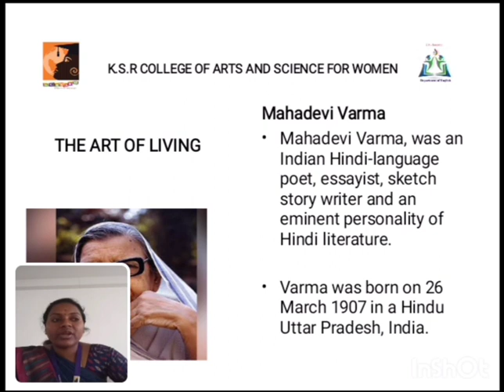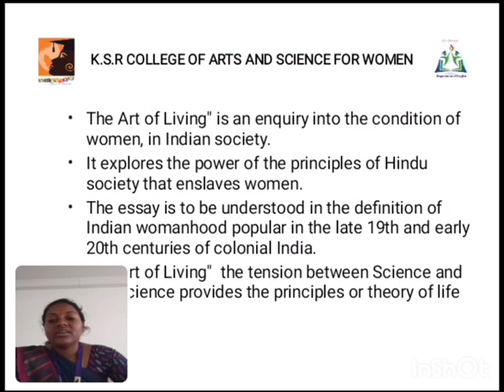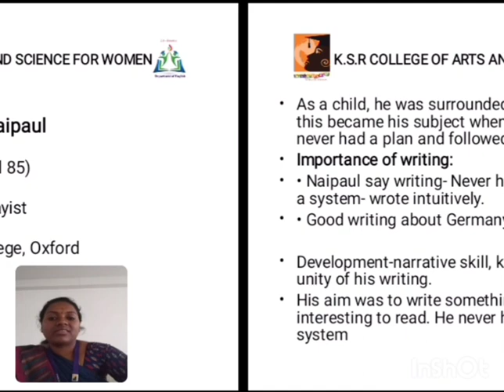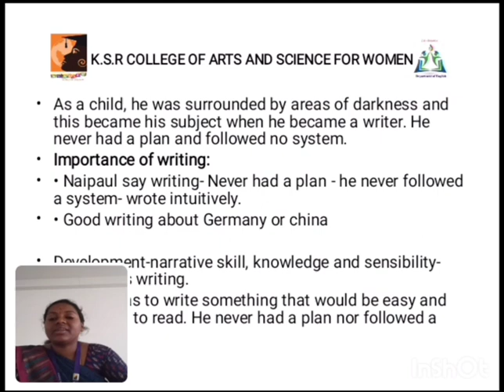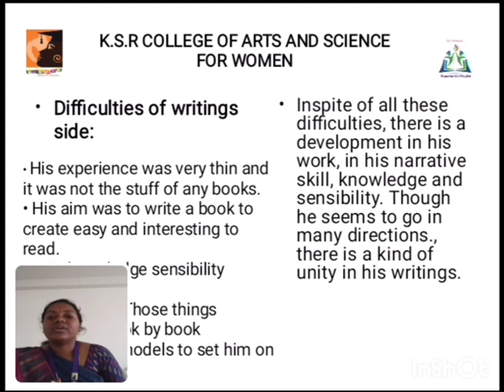LCS : SOUTH ASIAN LITERATURE Unit II | Ms. K. PAVITHRA , Asst Professor of English